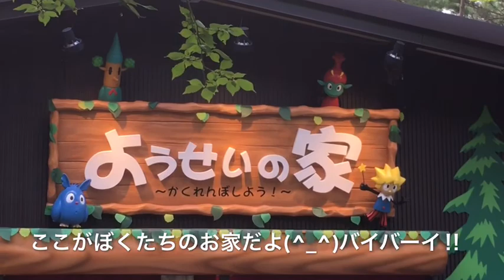【公式】すばるＶＳふじのすけ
山梨県にある富士すばるランド　フォレストパーク　ドギーパークのキャラクターであるスバル星団の王子の「すばる」と、ドギッコのボスである「ふじのすけ」の対決動画です！
どちらが勝つのか目が離せません！！

山梨県富士河口湖町にある「富士すばるランド」は、日本初上陸の「ロールグライダー　ポッポルのスカイウォーク」や、お子様に大人気の「カード迷路　ぐるり森大冒険」、５階建ての「ボックルの森　立体迷路」、可愛らしい外観の「自然体験基地どんぐりコース」など、ご家族でお楽しみいただけるアトラクションがいっぱい！ワンちゃんと触れ合える「ふれあいハウス」や、レンタル犬と一緒にお散歩もできます！

富士すばるランドは、山梨県にある自然の中のテーマパークです。
お子様がお楽しみいただけるアトラクションがたくさん！
園内には愛犬も一緒に入園できます。